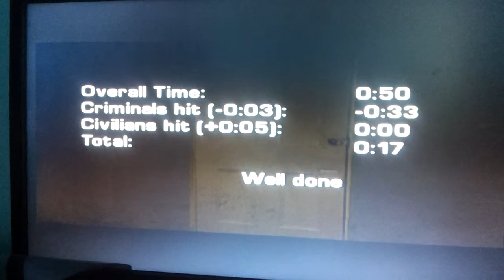Mission 1 - Police HQ - DRIV3R - Part 1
John Tanner is now a police detective